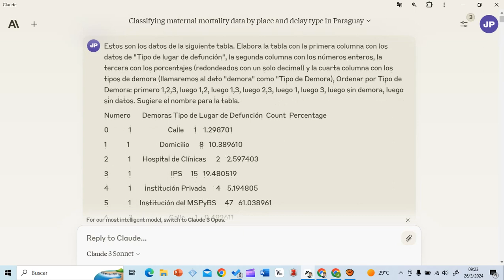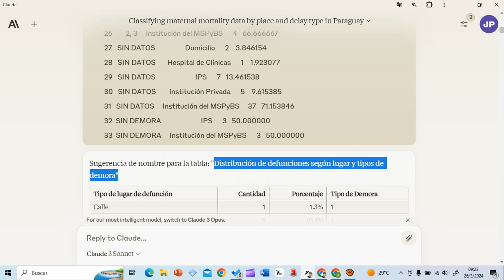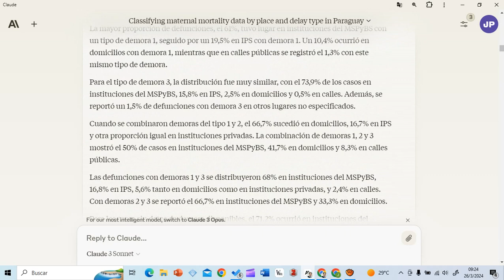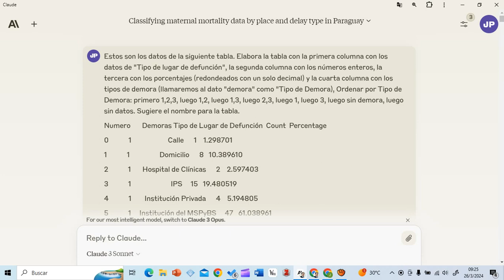Prompt para generar una tabla a partir de datos estadísticos desordenados con con ia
A partir de datos estadísticos posteriores a los análisis de variables, ordenar una tabla por valores y redactar el reporte de los mismos según normas de redacción científica.

Prompts utilizados:
- "Estos son los datos de la siguiente tabla. Elabora la tabla con la primera columna con los datos de "Tipo de lugar de defunción", la segunda columna con los números enteros, la tercera con los porcentajes (redondeados con un solo decimal) y la cuarta columna con los tipos de demora (llamaremos al dato "demora" como "Tipo de Demora), Ordenar por Tipo de Demora: primero 1,2,3, luego 1,2, luego 1,3, luego 2,3, luego 1, luego 3, luego sin demora, luego sin datos. Sugiere el nombre para la tabla".

- "Podrías describir los datos de esta tabla para la sección "Resultados"de una investigación, siguiendo las normas de redacción científica con un lenguaje formal y académico."